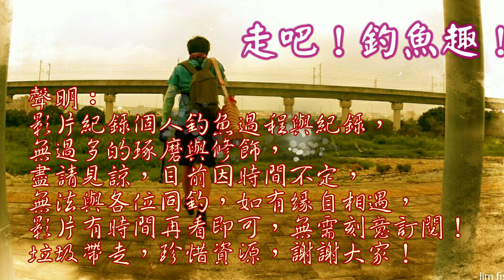不用浮標一樣可以爆釣的.....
有些區域不適合用浮標,這時改變釣法也會有不錯的收穫